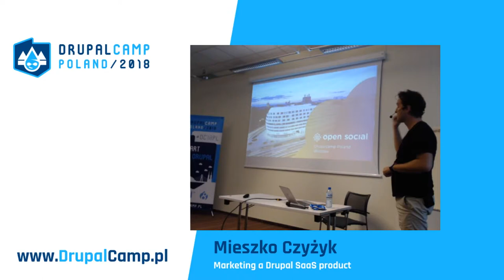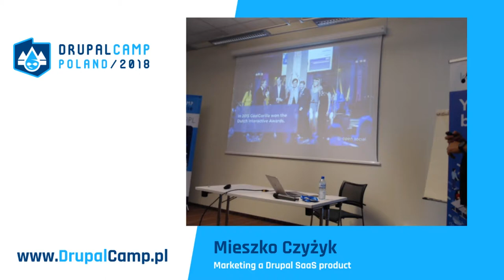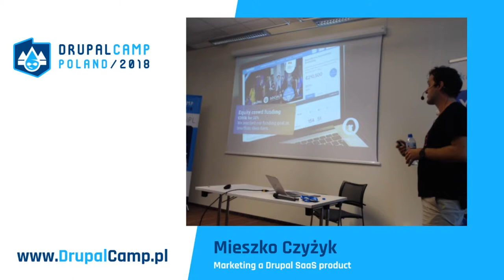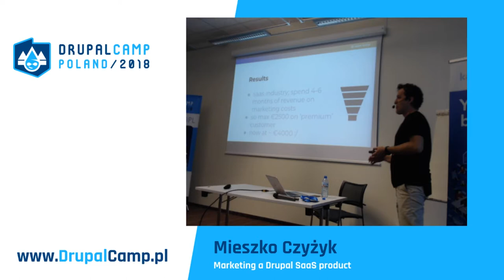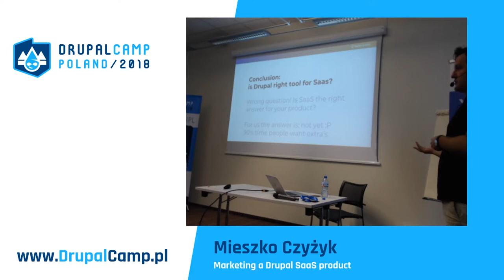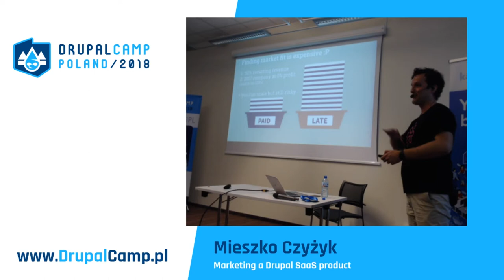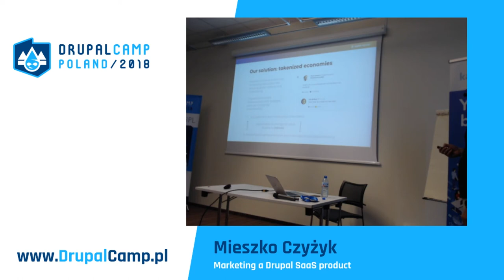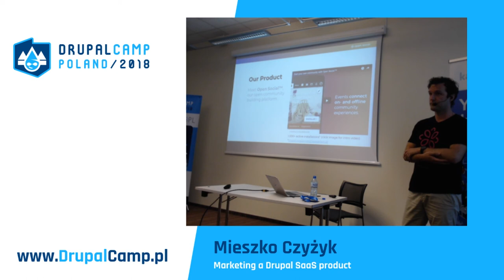Marketing a Drupal SaaS product - Mieszko Czyżyk - DrupalCamp Poland 2018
Speaker: Mieszko Czyżyk

In this business focused session Mieszko Czyzyk, co-CEO of GoalGorilla, explains how his company funds and markets Open Social, a Drupal 8 community distribution.

We will discuss the following:
- why as a company we chose to diversify from a model where we bill by the hour
- funding a Drupal distribution
- marketing a Drupal distribution, while selling the same code base as a SaaS
- results from our funding experiment on Open Collective
- a vision how Drupal is or isn't a good match for SaaS
- a vision if and how products support a path for sustainable agency growth, with reduced risk